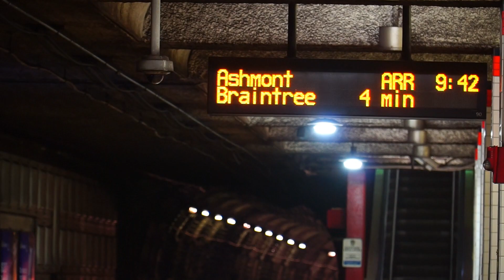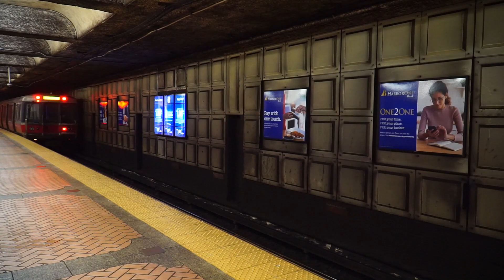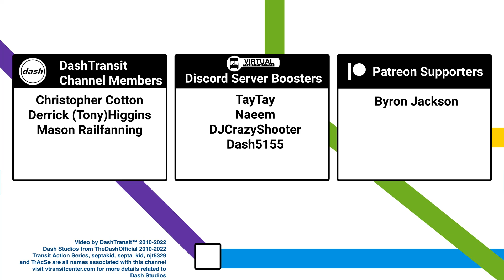Metros and Subways of the Northeastern United States - TrAcSe 2022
The United States is a rather large country with many different subway and metro systems throughout. This video takes us on a trip to many of them and watches some trains.

0:00 Intro
0:46 Baltimore, Maryland: MTA Maryland Metro SubwayLink
2:09 Washington, DC: WMATA DC Metro
3:24 Boston, MA: MBTA Subway
8:14 Philadelphia, PA: SEPTA Market-Frankford Line
9:05 Philadelphia, PA: SEPTA Norristown High-Speed Line
9:32 New York City, NY: MTA New York City Subway
14:00 Ending